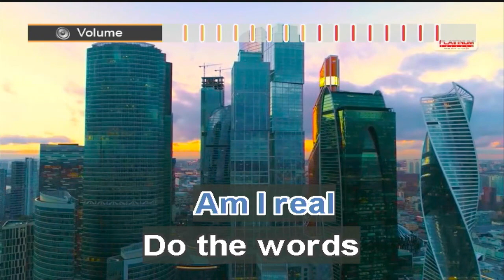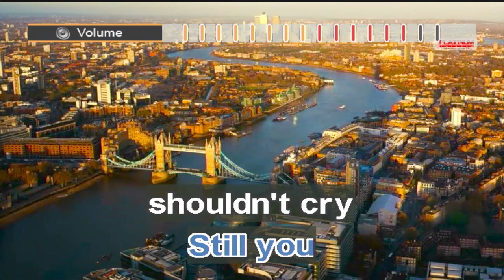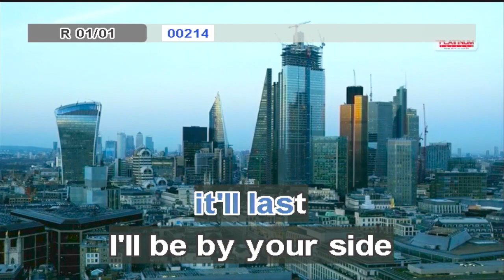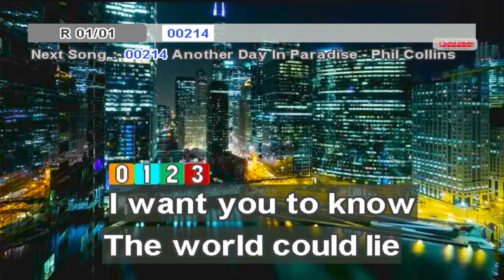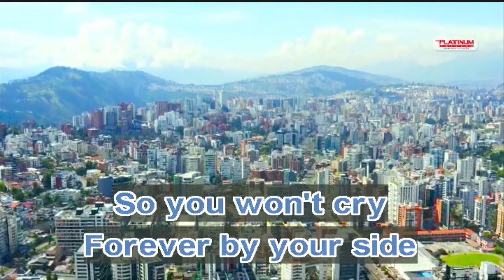214 - rivermaya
Now with wider sound recording!
Hear 2X wider imaging using a quality earphone/headset.